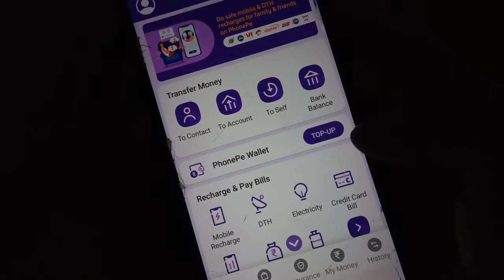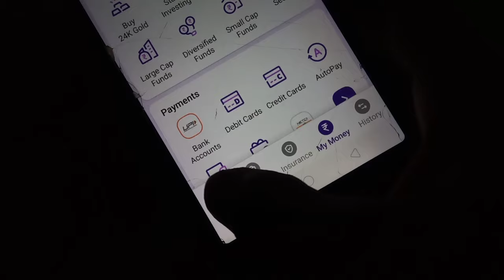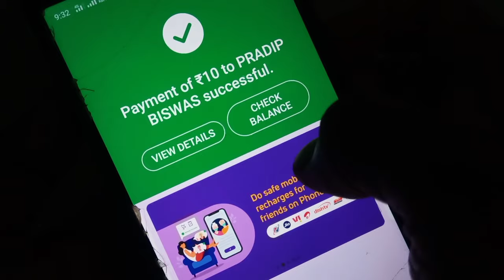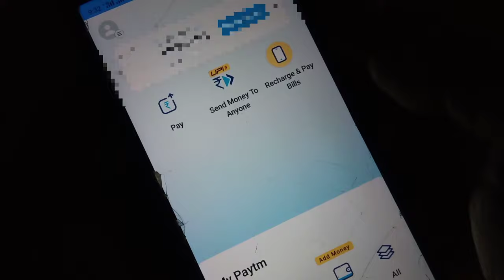PhonePe money transfer￼ || How to transfer money from Phonepe to Bank Account.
PhonePe money transfer￼ || Want to know how to transfer money from phonepe to bank account? Today I am sharing exactly how to transfer money from phonepe to bank account